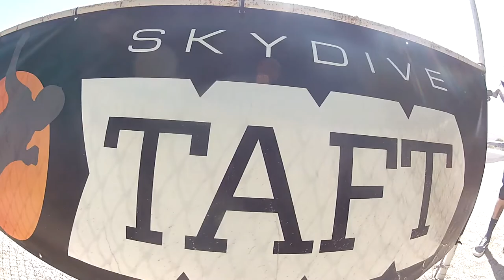Jovan Gooding Skydive Taft.